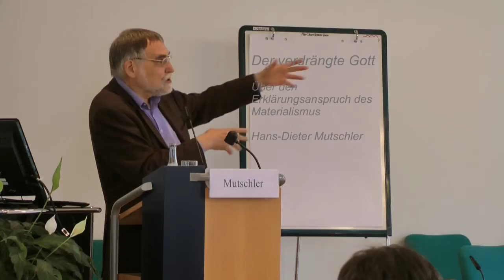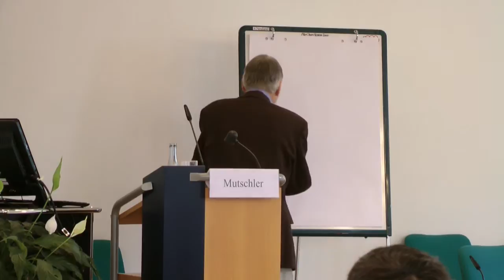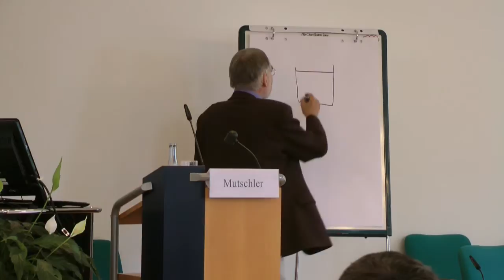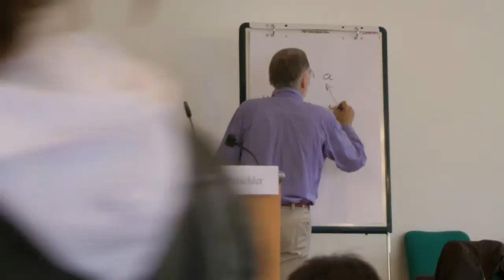Mutschler: Der verdrängte Gott - Über den Erklärungsanspruch des Materialismus